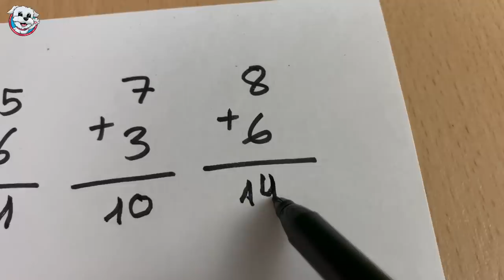Huggy Wuggy y Dasha sacan MALAS NOTAS en la Escuela en la Vida Real / Vídeos de Perros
¡Huggy Wuggy y Kissy Missy de Poppy Playtime van a la escuela con Dasha en la Vida Real y SACAN MALAS NOTAS! En el video de hoy pasa esto: Dasha va por primera vez a la escuela de Huggy Wuggy y Kissy Missy y se encuentras que el monstruo azul y el monstruo rosa se ríen de ella porque es pobre y tiene gafas. Mi perro Dasha es muy buena estudiante pero se pone triste al ver que se meten con ella en el colegio. ¿Qué notas sacarán Dasha y Huggy Wuggy? ¿Por qué se ríe Huggy Wuggy de Dasha en el colegio? No te pierdas este nuevo capítulo de esta nueva serie con los animales más divertidos de youtube que hablan en español.